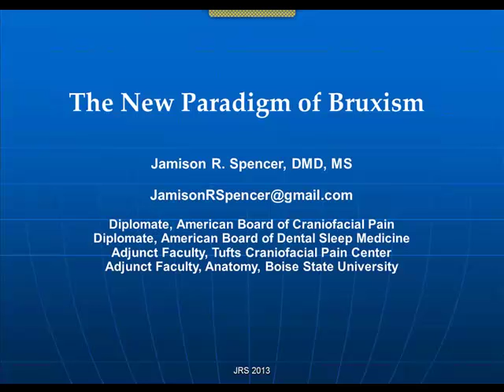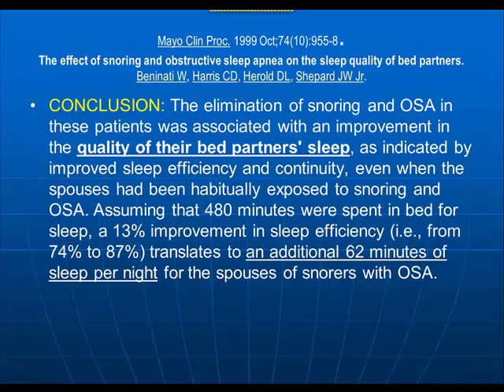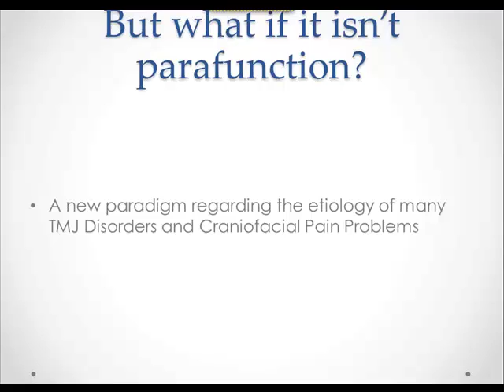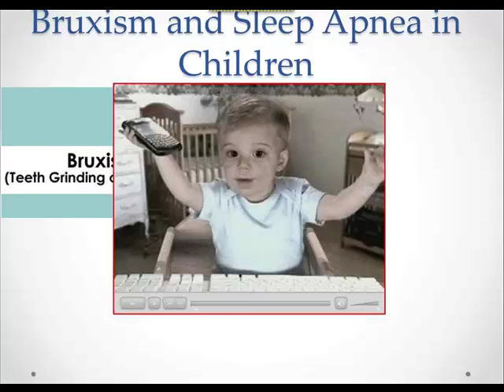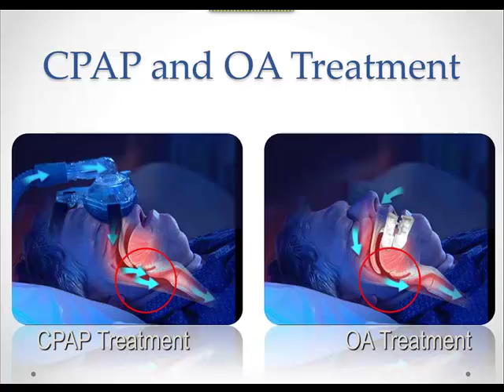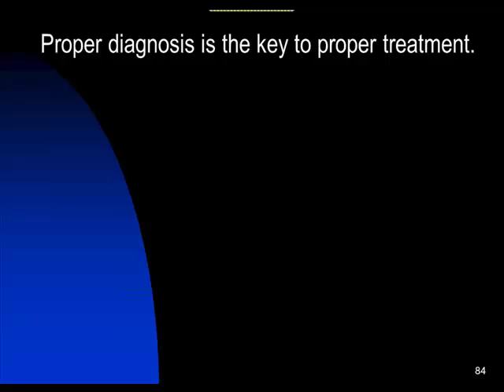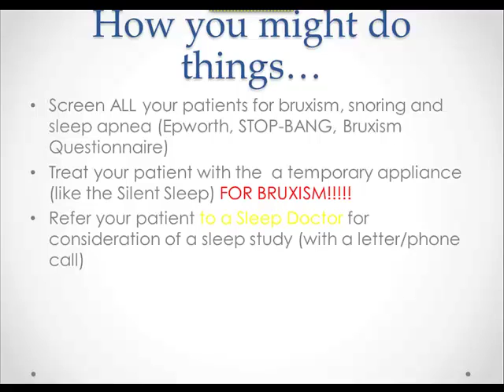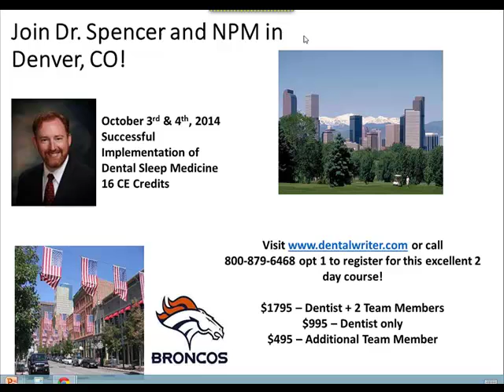Dr. Jamison Spencer - The Connection Between Bruxism and Sleep Apnea in Adults and Children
Nierman Practice Management Study Group 4-29-14 -  Dr. Jamison Spencer  - The Connection Between Bruxism and Sleep Apnea in Adults and Children!